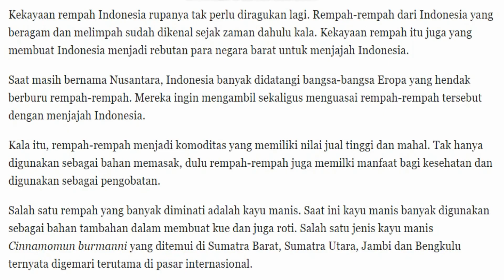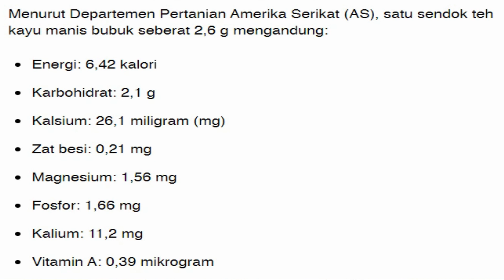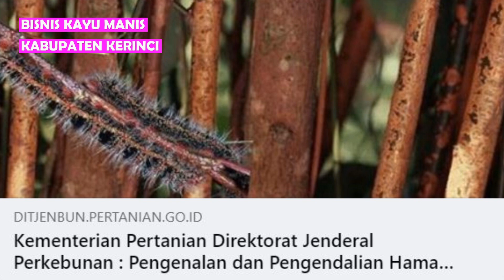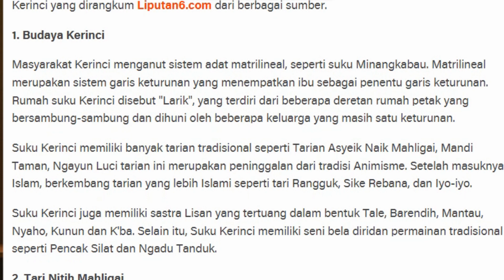BUDI SUSILO BONGKAR CUAN BISNIS KAYU MANIS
Budi Susilo. Inilah sosok pebisnis yang patut kita cermati. Ia mengelola lebih dari 1.500 hektar perkebunan kayu manis di Kabupaten Kerinci, Povinsi Jambi. Karyawannya lebih dari 4.000 orang. Semuanya warga setempat. Penduduk lokal. Bisnis tumbuh, ekonomi warga pun bangkit.

Peduli Komoditi, Peduli Ekonomi Warga

Kayu manis, bahasa kerennya Cinnamon. Kayu manis adalah salah satu jenis rempah-rempah kekayaan Indonesia. Industri makanan dan minuman, pasti membutuhkan kayu manis. "Kebutuhan nasional akan kayu manis, sangat banyak. Produksi dalam negeri, baru sekitar 13 persen dari kebutuhan nasional. Tiap tahun Indonesia mengimpor dari Vietnam untuk memenuhi kebutuhan tersebut," ujar Budi Susilo, yang kini tengah menyelesaikan S-3 di Washington University, Amerika Serikat.

Ia menilai, perhatian pengusaha perkebunan kita terhadap perkebunan kayu manis, relatif masih rendah. Nyatanya, produksi nasional baru sekitar 13 persen dari kebutuhan nasional. Padahal, industri makanan dan minuman, pasti membutuhkan kayu manis. Badan Pusat Statistik (BPS) mencatat, PDB industri makanan dan minuman naik 3,57 persen pada kuartal III/2022. Industri makanan minuman berkontribusi sebesar 37,82 persen terhadap PDB industri pengolahan non-migas.

Artinya, kayu manis sebagai salah satu bahan baku penting industri makanan minuman, sangatlah strategis. Strategis dalam konteks ketahanan pangan nasional, strategis pula dalam hal menyediakan lapangan kerja. "Perkebunan kayu manis menyerap banyak tenaga kerja. Saat ini saya mempekerjakan lebih dari 4.000 orang. Semuanya warga setempat, warga lokal. Tidak ada seorang pun tenaga kerja yang saya datangkan dari luar Kabupaten Kerinci," ungkap Budi Susilo, yang sejak awal peduli pada komoditi pangan dan kehidupan ekonomi warga.

Dalam konteks kepedulian pada komoditi pangan dan kehidupan ekonomi warga itulah, Budi Susilo memulai bisnis perkebunan serta pengolahan kayu manis di Kabupaten Kerinci, pada tahun 2017. Investasi perkebunan serta pengolahan kayu manis, tidaklah kecil. Budi Susilo menuturkan, satu mesin pengolah, harganya minimal 17 miliar rupiah. "Saat ini kami punya 6 mesin, yang beroperasi secara penuh," tambahnya, dalam wawancara pada Kamis, 23 Februari 2023 lalu di Jakarta Selatan.

Ke-6 mesin canggih itu, ia import dari China. Artinya, ia juga mendatangkan tenaga kerja dari China? "Tidak, sama sekali tidak," sergah Budi Susilo. "Bahkan, kami juga tidak mendatangkan tenaga kerja dari Pulau Jawa. Ke-4.000 lebih tenaga kerja kami, semuanya warga lokal. Benar-benar orang lokal yang selama ini bermukim di sekitar perkebunan kami," lanjutnya.

Dengan kata lain, perusahaan perkebunan serta pengolahan kayu manis Budi Susilo, secara nyata menyediakan lapangan kerja secara langsung kepada warga setempat. "Karena itu, tokoh adat, warga setempat, dan Pemda Kabupaten Kerinci mendukung keberadaan kami," kata Budi Susilo.

Mempekerjakan warga lokal, apalagi dalam jumlah ribuan orang, tentulah tidak mudah. Inilah salah satu kepiawaian Budi Susilo, dalam konteks leadership bisnis. Ia paham kebutuhan warga desa, karena intens berdialog dengan mereka.

Social Approach, Economic Approach

Mempekerjakan warga lokal, apalagi dalam jumlah ribuan orang, tentulah tidak mudah. Banyak contoh konflik yang telah terjadi di tanah air. Tapi, sejak tahun 2017 hingga kini, Budi Susilo sama sekali tidak pernah ada konflik dengan ribuan karyawannya. Tidak pernah ada konflik dengan warga sekitar.

Inilah salah satu kepiawaian Budi Susilo, dalam konteks leadership bisnis. Ia paham kebutuhan warga desa, karena intens berdialog dengan mereka. Budi Susilo menempatkan ribuan karyawan tersebut benar-benar sebagai asset perusahaan. “Kami mengedepankan pertumbuhan ekonomi warga. Kami ingin kelak akan lahir sumber daya manusia unggul dari Kabupaten Kerinci. Unggul secara kesehatan, unggul pula secara pendidikan,” ungkap Budi Susilo penuh optimis.

Dalam tataran peduli warga itulah, Budi Susilo mengelola bisnis perkebunan dan pengolahan kayu manis di Kabupaten Kerinci. Hal itu merupakan cermin dari perjalanan edukasi yang ia tempuh sepanjang hidupnya. Edukasi yang mencerahkan, sekaligus menumbuhkan spirit hidup kepada sesama.

Secara akademik, S-1-nya dari Universitas Taruma Negara Jakarta, S-2-nya dari London School of Economic Inggris, dan kini ia tengah menjalani tahap akhir S-3 di Washington University, Amerika Serikat. Dengan kata lain, Budi Susilo mengolaborasikan ilmu ekonomi yang ia peroleh di dunia akademik dengan realitas sosial.

Agaknya, inilah yang disebut sebagai Social Approach, Economic Approach. Sejauh ini, Budi Susilo meyakini, kolaborasi kedua pendekatan tersebut, pilihan yang tepat untuk bisnis kayu manis. Budi Susilo menduga, minimnya pengusaha perkebunan masuk ke bisnis perkebunan dan pengolahan kayu manis, terutama karena ketidaksiapan dalam menghadapi warga. “Pebisnis kan umumnya lebih suka menghadapi mesin. Otomatisasi," ungkap Budi Susilo.